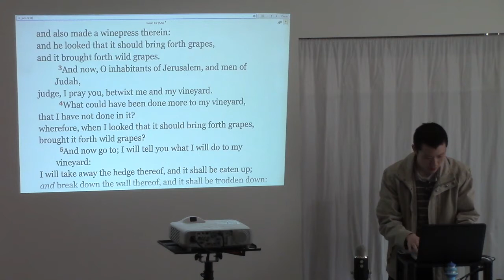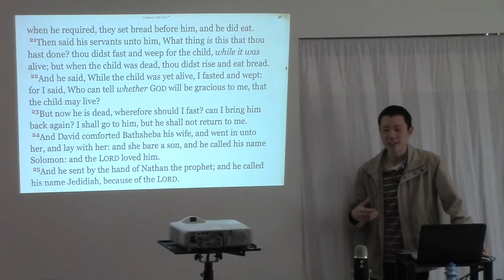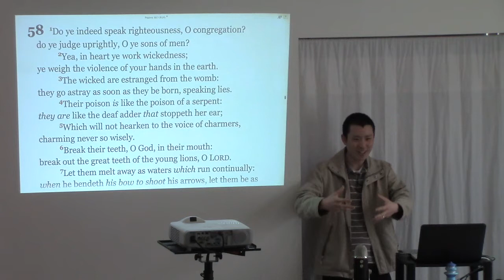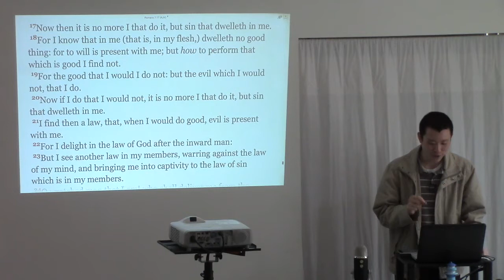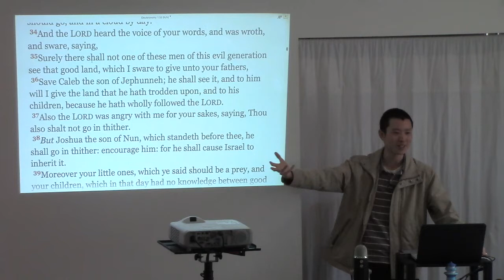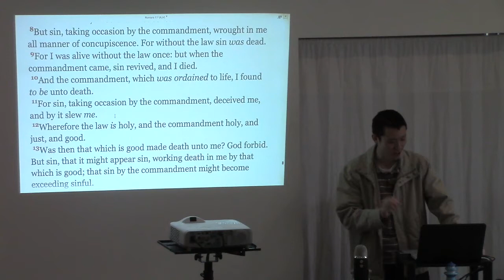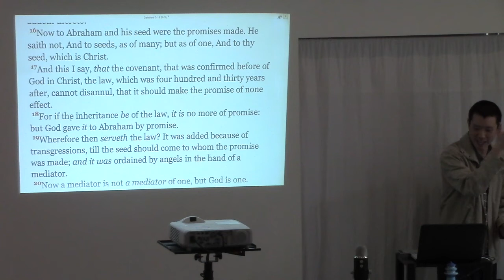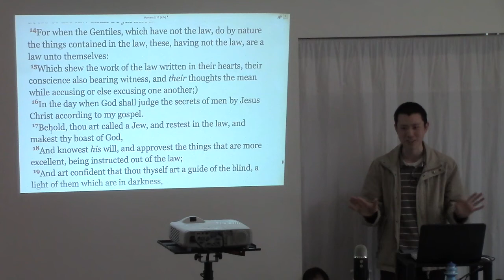Why All Babies Go To Heaven | Victor Tey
00:56 - Sin is NOT the reason a person goes to hell
04:20 - Bible example of a baby that died and went to heaven
10:12 - God can’t remove the guilt of sin without justice
13:08 - We are sinners from the day we are conceived
18:10 - Adam’s sin gave us a sinful nature (tendancy to sin)
22:56 - It's possible for a saved person to believe heresy
25:38 - We do not inherit Adam's guilt
29:27 - We are born spiritually alive with sin that is dead
50:09 - Does this mean that we condemn a person by preaching the word to them whereas previously they were in ignorance of the law?

This is a sermon preached by Victor Tey at The Church in Punchbowl on Sunday, 27th September 2015.